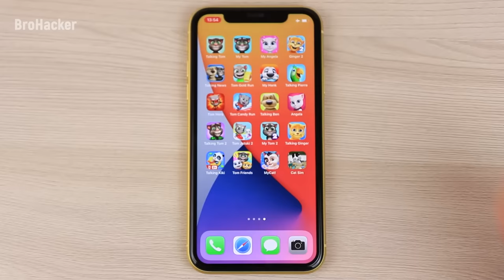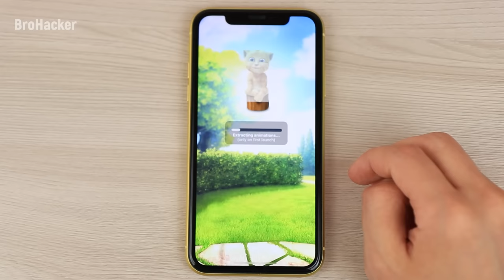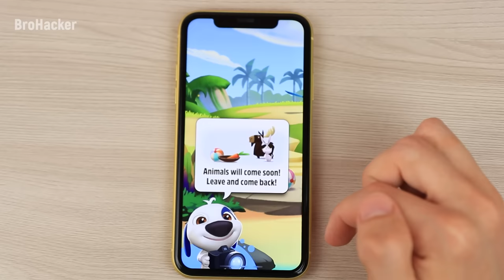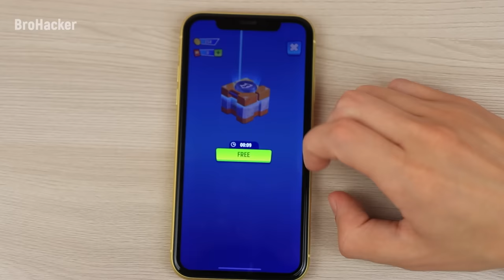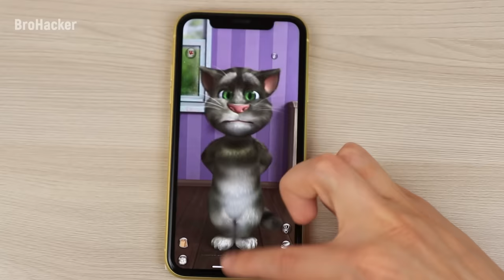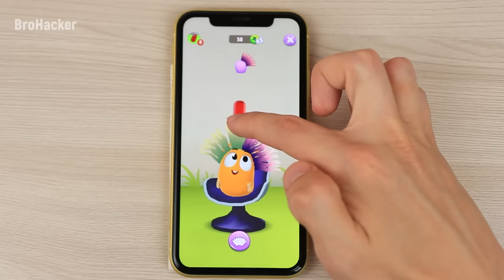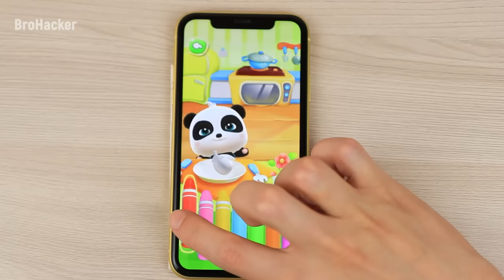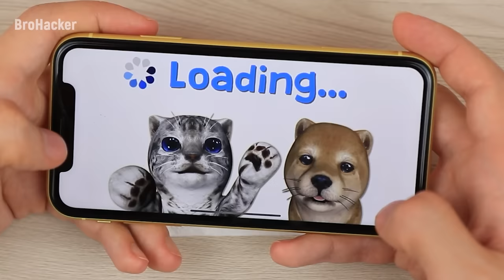My Talking Tom Gold Run, Talking Angela, Talking Tom and friends | Gameplay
I've been playing different games from outfit7 for almost an hour.
Games: My Talking Tom, Talking Tom 2, Talking Angela, Talking Ginger, Talking Hank, Talking Tom and friends, Talking Tom Gold Run and many more other games.

Credit: Outfit7